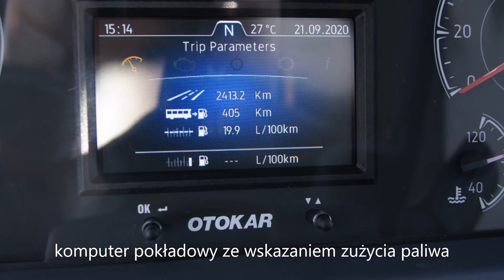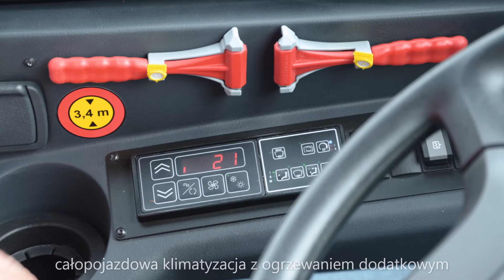Otokar Vectio U szkolny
Komfortowy autobus szkolny na 39+1+1 miejsc.
Vectio U ma możliwość przewozu pasażerów niepełnosprawnych w tym także tych na wózkach inwalidzkich. W pełni ocynkowane nadwozie o kompaktowej długość 9,3 m i szerokość 2,4 m zapewnia mu bardzo dobre zdolności manewrowe. Wykończenie wnętrza na wysokim poziomie, solidne wyciszenie, mocny i oszczędny silnik, klimatyzowane wnętrze, czy niezależne zawieszenie to cechy dominujące tego modelu.
Vectio U można konfigurować na wiele sposobów dostosowując go do szerokiej gamy zastosowań. Wart jest każdej wydanej na niego złotówki.